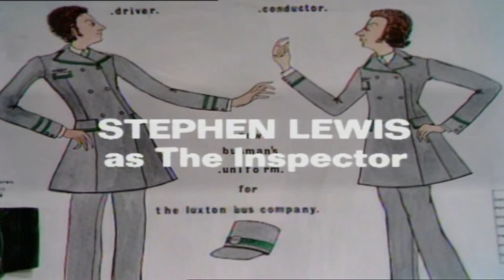On The Buses Series 3 Episode 10 The New Uniforms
Brand new stream-lined uniforms are being issued to the crews and Jack and Stan are the first to wear them. The uniforms are so attractive that two Swedish girls that the two men meet in the pub mistake them for airline pilots and are keen for a date. Unfortunately the new uniforms are recalled and the two Swedes are less than impressed to see Stan and Jack in their usual,old uniforms.